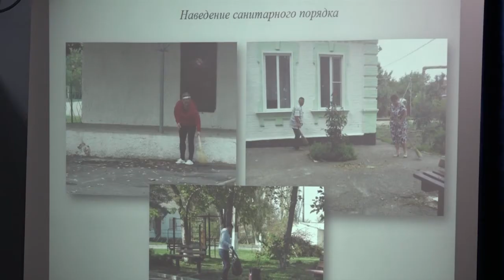В станице Михайловской состоялась встреча главы района с активом граждан